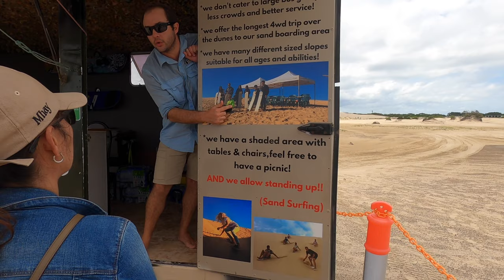【4K】SAND BOARDING IN AUSTRALIA | PINOY IN AUSTRALIA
Sharing to you our experience of sand boarding in Anna Bay, New South Wales, Australia.

Grab the pdf I made:
New Filipino Migrants in Australia Guide

🎥 Gears That I Use:

Sony ZV-1 camera
Sony ZV-1 wide angle lens
Alternative camera: Canon M50
Go Pro Hero 8 camera
Rode Wireless Go Mic
Saramonic SR-XM1 Mini Vlog Mic
Lav Mic